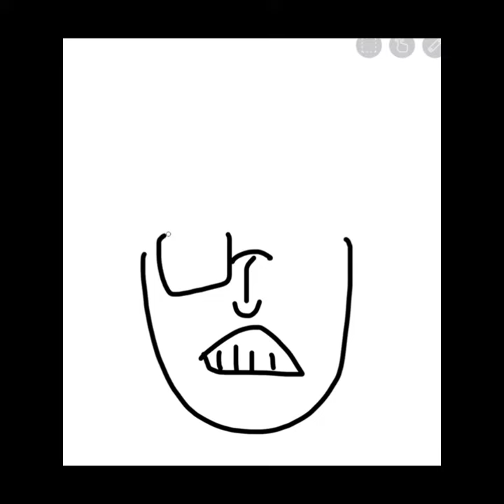【簡単】誰でも描ける「奧田民生さん」の描き方